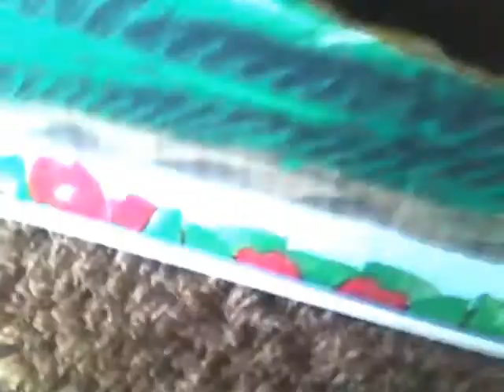my cats 3rd kitten (clover)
this is flowers 3rd kitten clover.